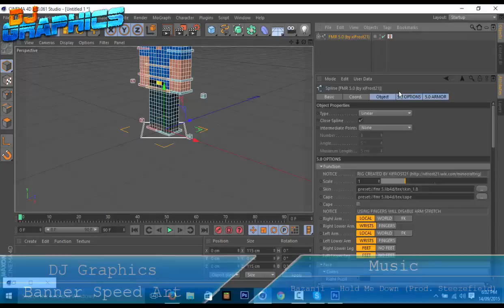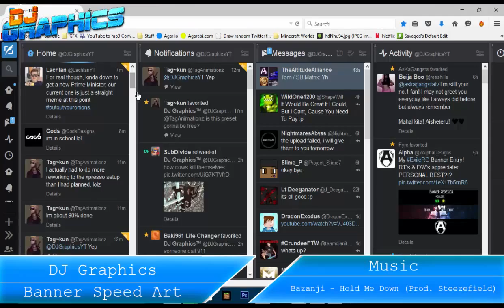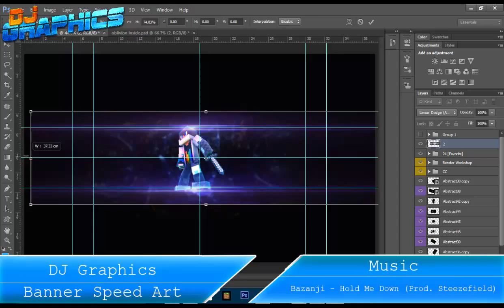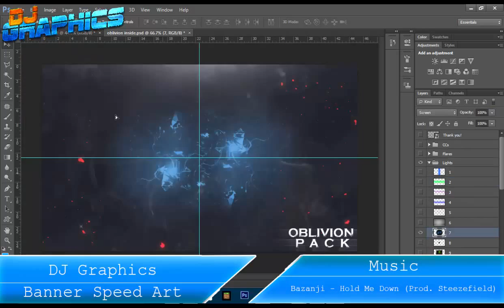[Speed Art] Banner | Me [DJ Graphics]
Welcome Back To Another Speed Art!

⋙ My Packs & Rigs ⋘
⋙ Programs Used ⋘
Cinema 4D R13 - Rendering & Modeling
Photoshop CS6 Extended - Effects & Stuff
Camtasia - Editing & Recording